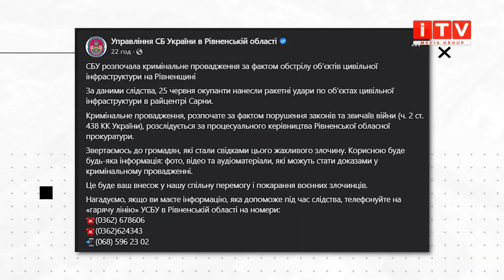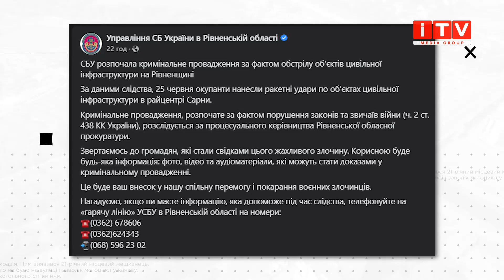Обстріли Сарненщини: звідки летіли ракети?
Ракетні удари по Сарненщині. Минув понад місяць відтоді, як на Рівненщині востаннє лунали вибухи. Та під час повітряної тривоги 25 червня,  ворог знову спрямував свої ракети по нашій області. Близько восьмої години вечора, місцеві жителі почали повідомляти про вибухи на Сарненщині. Як стало відомо, рашистські ракети влучили у два об'єкти цивільної інфраструктури. Про наслідки повітряної атаки - у матеріалі далі